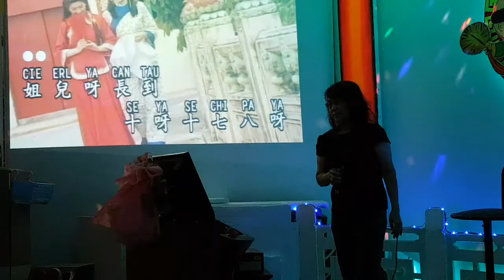待嫁女儿心。。。连容